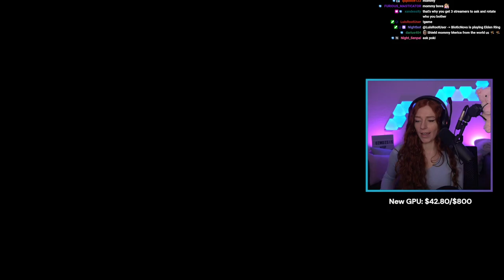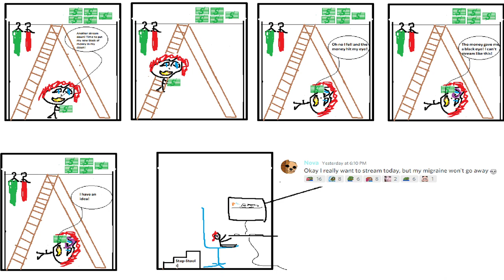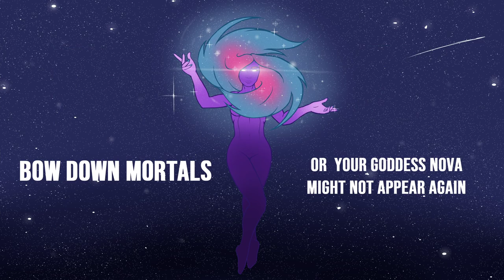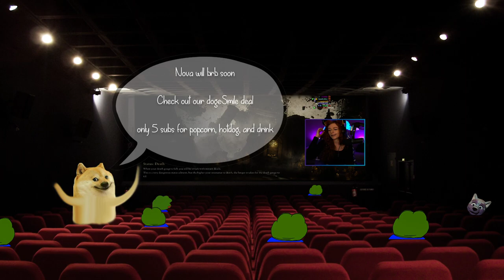Elden Ring Shield Only Run Part 5 (Final)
This is the final part of my shield only Elden Ring run! I beat Elden Ring while only using shields, and it was a lot of fun. There's actually a ton of good shields in the game, so it wasn't too bad!